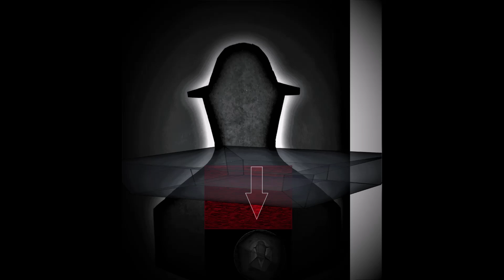New Art Theofilis